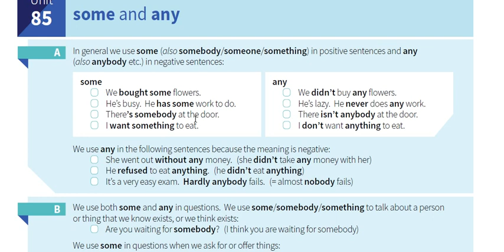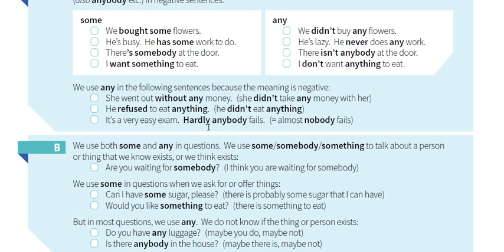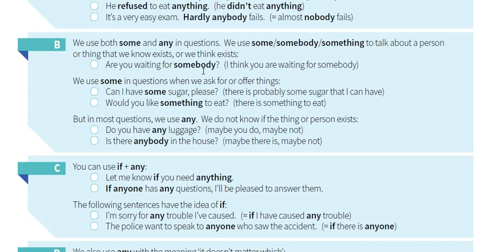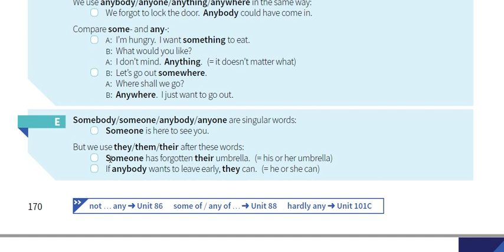85- شرح كتاب القواعد || English grammar in use 5th Edition || الوحدة 85